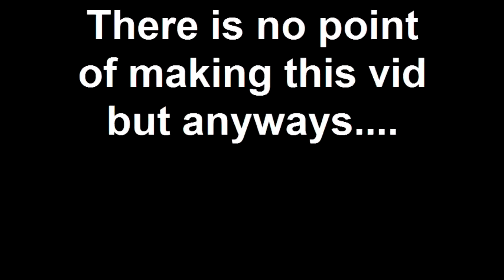Somewhere over the bow....